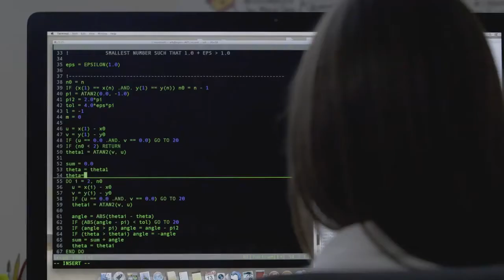TESSA SPOT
A video to present SeaConditions and all the other decision support systems (DSS) developed within the TESSA project. SeaConditions, My SeaConditions, Visir®, Witoil, Ocean SAR, Marinenvironment and water proof marine tablet nautibox can help find people lost at sea, limit
the damage of oil spill, make your navigation safer or simply know exact weather and sea conditions forecasts.